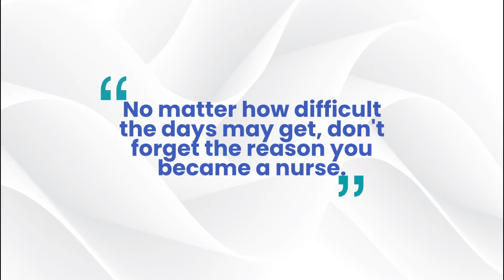KPJ Rawang: Happy International Nurses Day!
Nurses are superheroes and compassion is their superpower. They put others before themselves, acting selflessly to help patients every single day. Today, we celebrate our valued nurses and thank them for their kindness, dedication, and healing abilities.
Here are some snippets of our nurses relaying their heartfelt wishes on this special day.

Happy International Nurses Day!